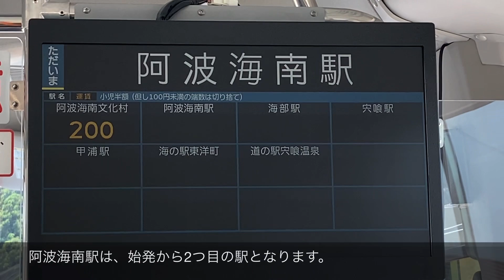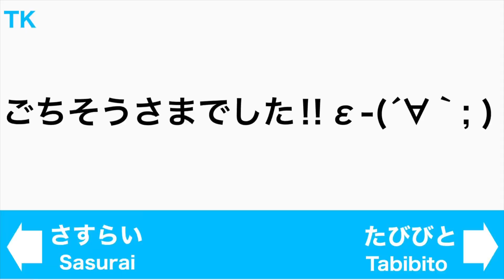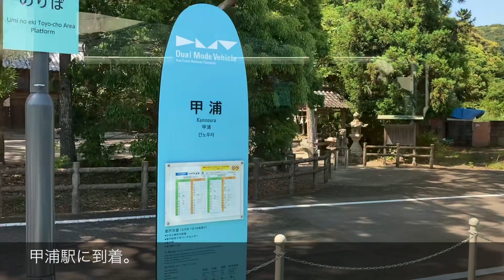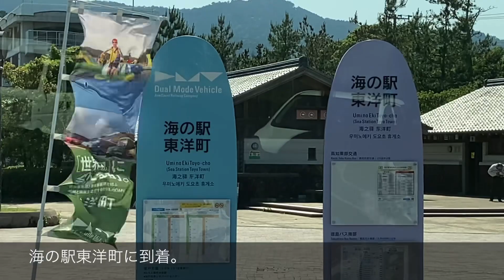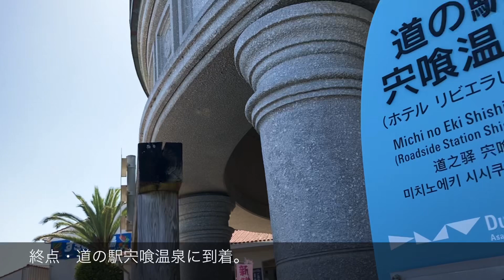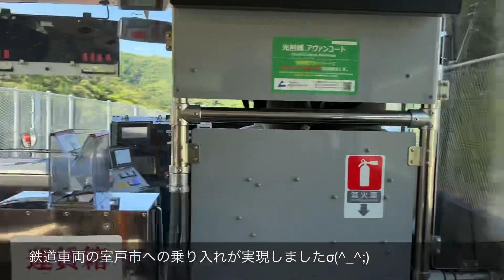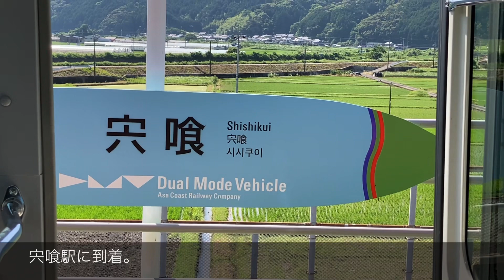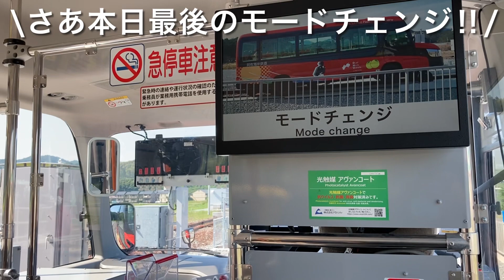【世界初に乗ろう。】阿佐海岸鉄道 阿佐東線 DMV(Dual Mode Vehicle) 阿波海南駅⇔道の駅宍喰温泉 乗車記 2022年6月2日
［世界初]に乗ろう。
徳島県南部と高知県東部を結ぶ、阿佐海岸鉄道・阿佐東線。
全長10km、社員数10名の、この小さな会社では、道路も線路も走ることができる、DMV(Dual Mode Vehicle)を世界で初めて運行させました(´∀｀)

いったいどんな乗り物なのか？
お楽しみいただければ幸いです( ´ ▽ ` )ﾉ

[利用路線]
■阿佐海岸鉄道　阿佐東線

[使用車両]
■ 阿佐海岸鉄道DMV93形気動車

「シャイニングスター」ほか

Kyaaiさま　「夏の思い出」